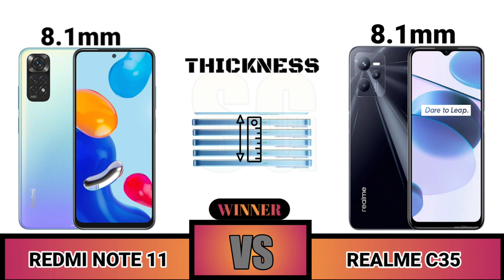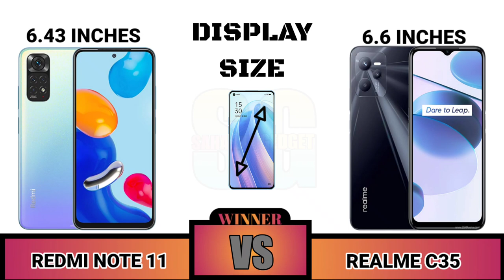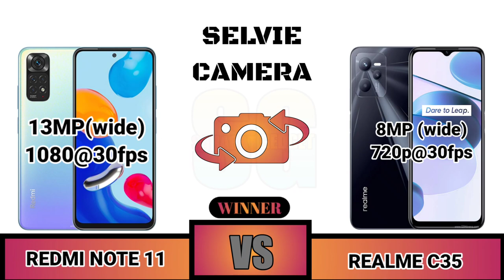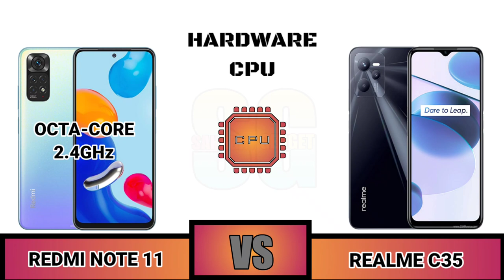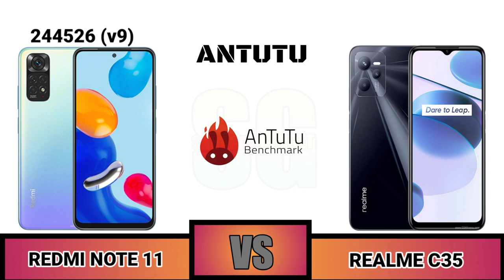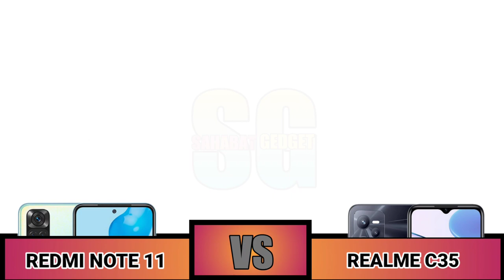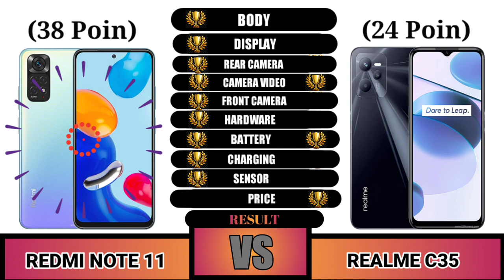Redmi Note 11 VS Realme C35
Halo teman-teman Sahabat Gadget Dimana pun Berada
selamat datang di perbandingan

Sahabat Gadget